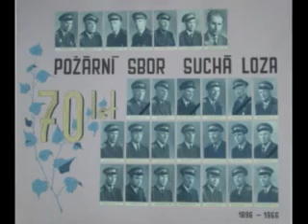[320x240] video klip.wmv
Práce nejen sucholožských dobrovolníků.